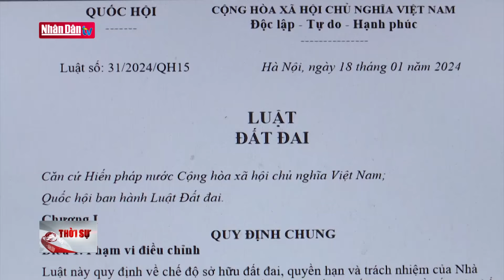Hoàn thành quy hoạch 30 cảng hàng không đến năm 2025 | Tin tức CHÍNH TRỊ, XÃ HỘI | Đảng với Dân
Bộ Giao thông Vận tải vừa trình Thủ tướng Chính phủ phê duyệt về kế hoạch, chính sách, giải pháp thực hiện Quy hoạch tổng thể phát triển hệ thống cảng hàng không, sân bay toàn quốc thời kỳ 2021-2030, tầm nhìn đến năm 2050; trong đó, giai đoạn 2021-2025 sẽ hoàn thành lập quy hoạch 30 cảng hàng không gồm quốc tế và nội địa bao gồm 14 cảng hàng không quốc tế và 16 cảng hàng không quốc nội. Dự kiến, giai đoạn 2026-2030 sẽ hoàn thành nghiên cứu, lập quy hoạch Cảng hàng không Cao Bằng, Cảng hàng không thứ 2 vùng Thủ đô, Cảng hàng không quốc tế Hải Phòng. Về tổng nhu cầu vốn đầu tư kết cấu hạ tầng cảng hàng không dự kiến giai đoạn này ước khoảng 420.472 tỷ đồng.